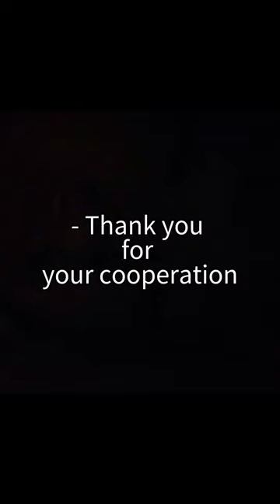Tokyo street photography, Taisei/東京ストリート写真#streetphotography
Tokyo street photography ,Taisei. His red fashion and blue hair color really fits on him! Thank you, Taisei.
赤の洋服と青の髪色がとても似合っていて最高でした！たいせいさん、ありがとう🙏